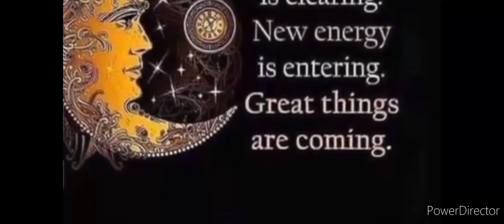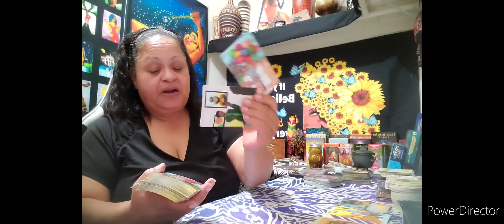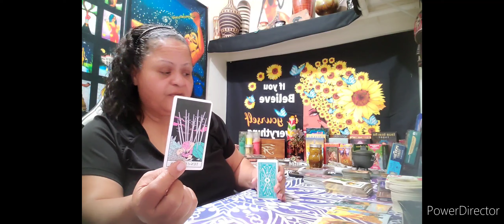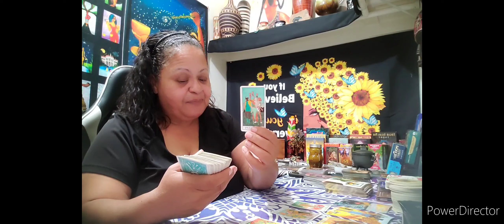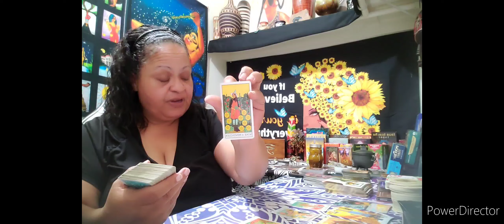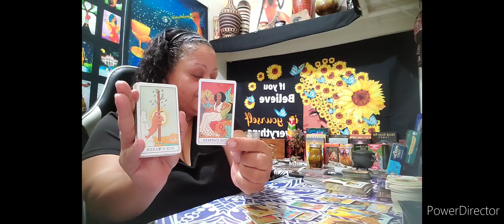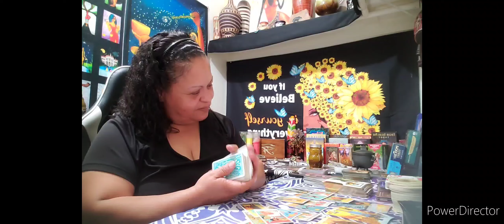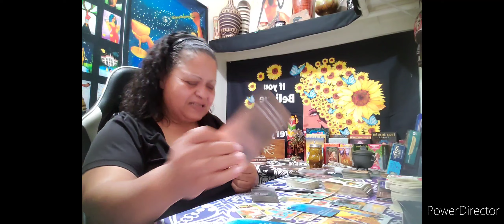Aquarius ♒️ this is beautiful 🥰 well deserved rewards